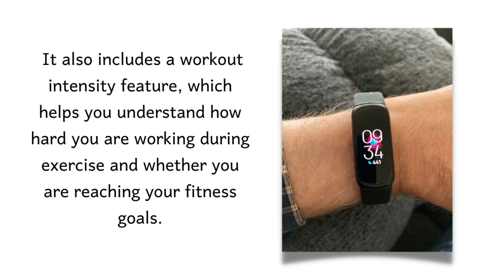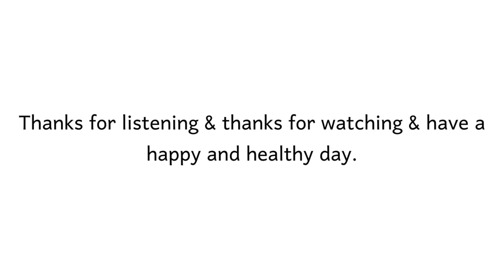New Fitbit Fitbit Inspire 3 ( Best Fitness Band )| Fitbit Inspire 3 Review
Fitbit Inspire 3 Health & Fitness Tracker with Stress Management, Workout Intensity, Sleep Tracking, 24/7 Heart Rate and more, Morning Glow/Black, One Size (S & L Bands Included)